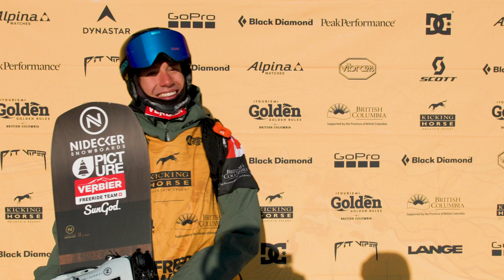The Winners React I FWT23 Kicking Horse Golden BC Pro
Watch the reactions of the Kicking Horse Golden BC Pro winners.

The world’s premier freeride lineup took advantage of a fresh dusting of snow in Kicking Horse today, delivering memorable performances in front of a deafening local crowd. Competition went down on the Ozone Face, which provided the perfect theater for the 2023 world title race to continue.